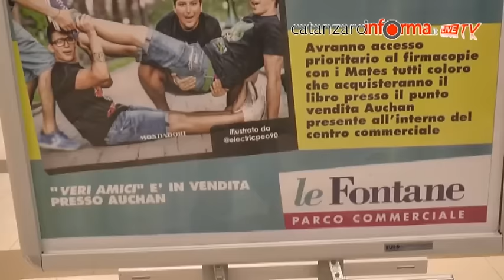Mates a Catanzaro